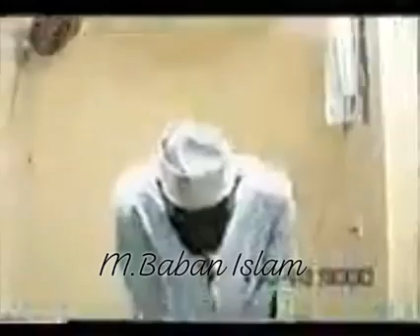KADAN DAGA SIFAR SALLA MANZON ALLAH ﷺA AIKACE DAGA( SHEIKH AUWAL ALBANI ZARIA )Rahimahulllah